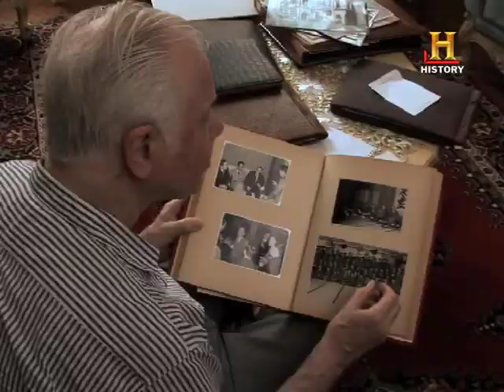Michael Rogge TV interview about japan in the fifties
Michael stayed from 1955 till 1960 in Japan. He recounts his life and outings there.